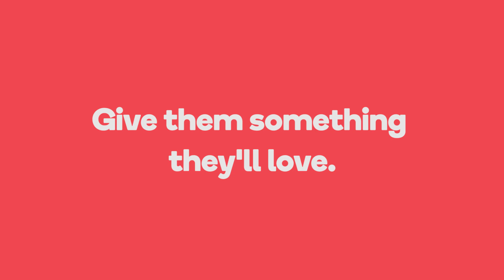The best gift for your dog this Christmas.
A Monthly delivery of you dogs needs, toys, treats, tips and tricks.